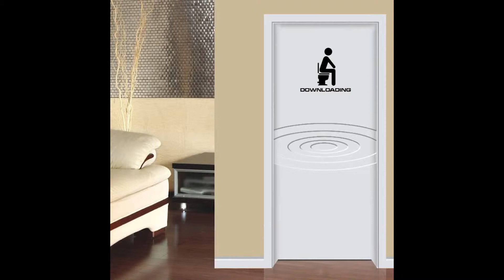Wonderful Bathroom Door Design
This video is a photo slide about Home Interior Decoration Ideas.